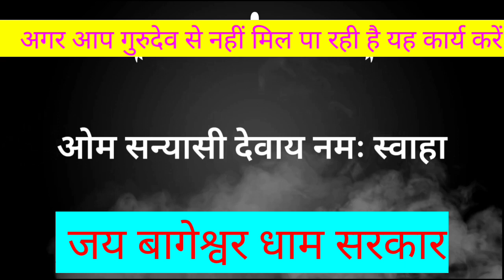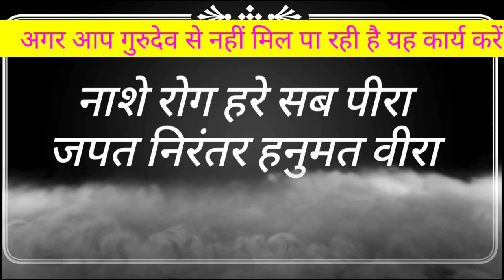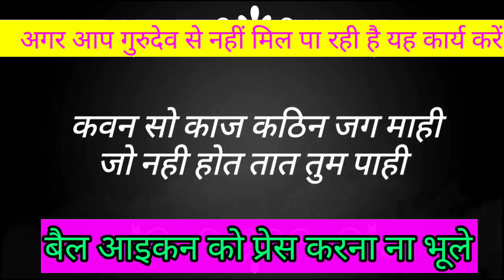अगर आप गुरुदेव से नहीं मिल पा रहे हैं यह कार्य करे ||jai bageshwar Balaji dham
जय बागेश्वर बालाजी सरकार#bageshwar